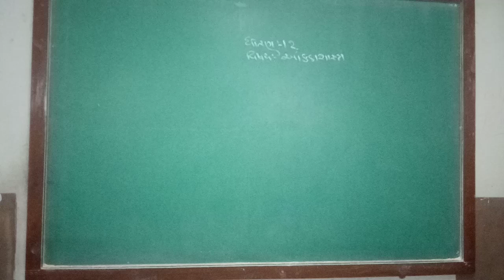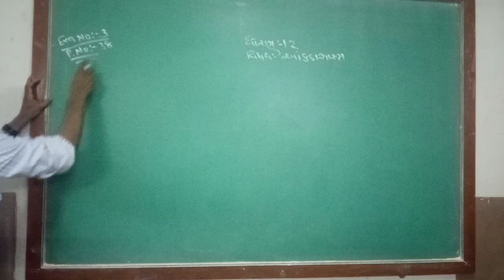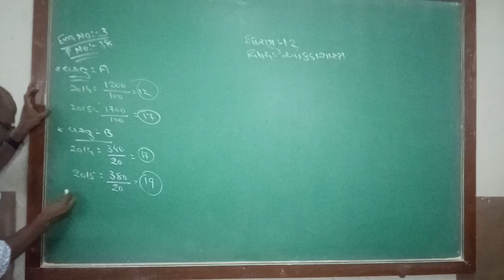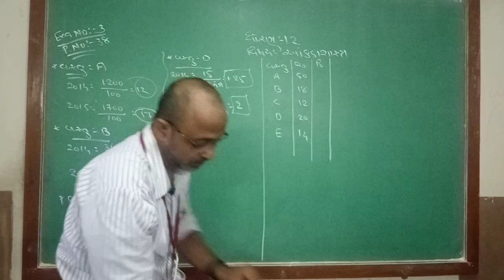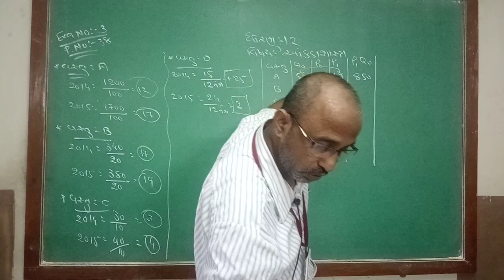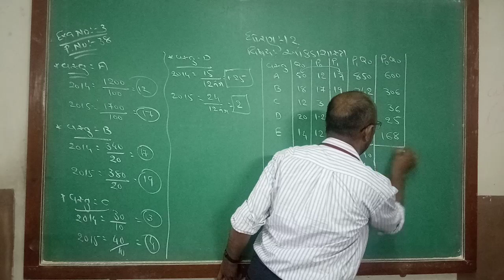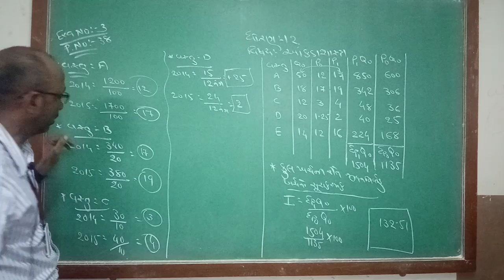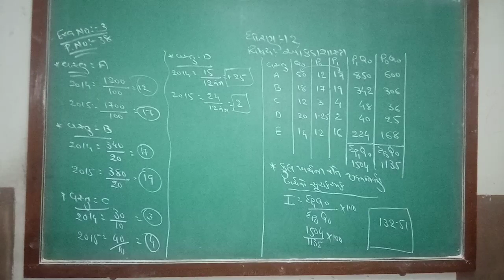Std 12 statistics Anvarhusen g Shaikh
Part 1 ch 1 suchakaank